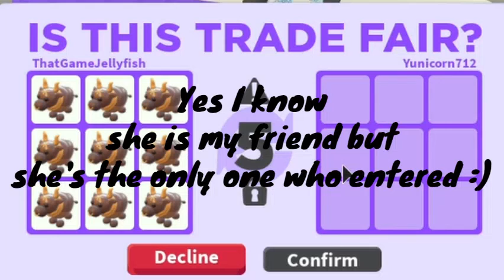13 ox Giveaway winner! | ThatGameJellyfish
Yes, I know she is my friend but she's the only one who entered that did all rules ;)

𝕙 𝕚 !
𝕎 𝕖 𝕝 𝕔 𝕠 𝕞 𝕖 :D

Dancing part in intro made by: ThatGameJellyfish (me)
Outro made by: ThatGameJellyfish (me)
Banner made by: ThatGameJellyfish (me)
Pfp made by: ThatGameJellyfish (me)

Stay safe!!